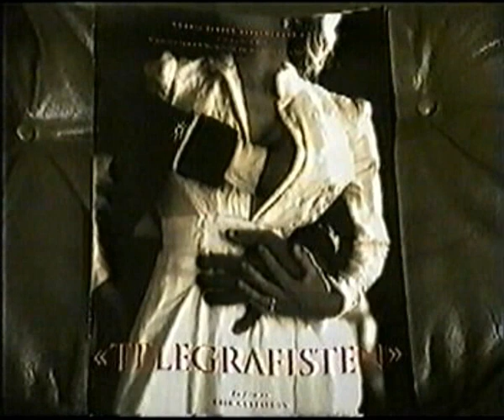Telegrafisten - trailer Ætv